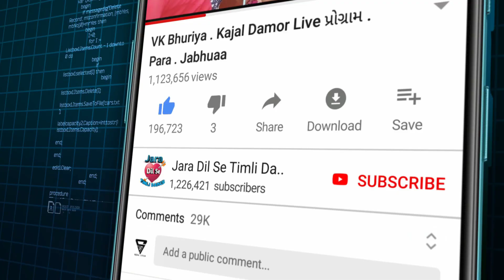એનો થરમાં મીટર થઈ ગયો સે ગરમ🔥|| એન હંડ્યા hate હુતી 2સરમ😂 // દેસી દેવધા વિડિયો